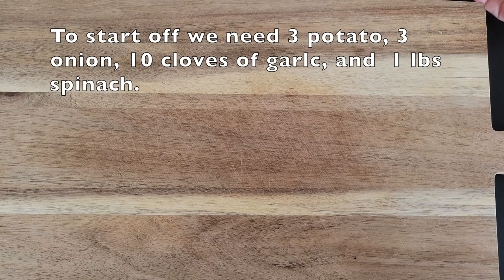How to make potato and spinach soup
Hello everyone! Now it is a good time for soup. Today I made potato and spinach soup. Its really healthy, I used 4 different kinds of vegetable's. I served it with 2 kinds of pita chips (plain and parmesan garlic herb).